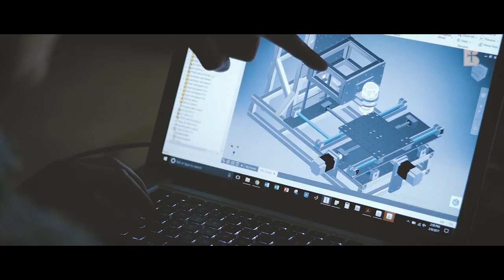Where Greatness Begins - Benedictine College